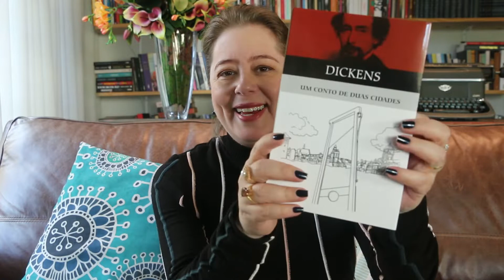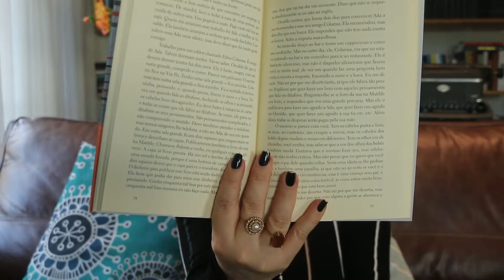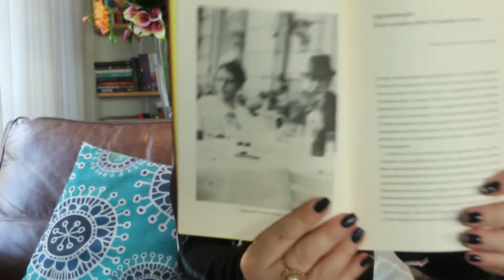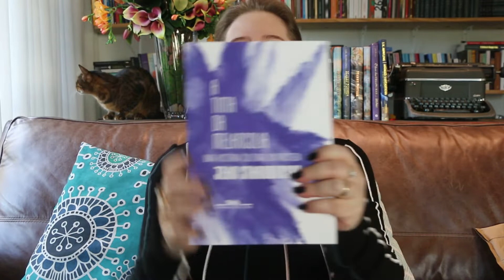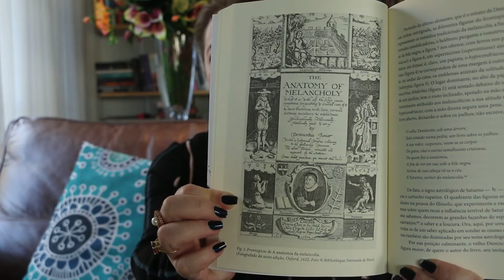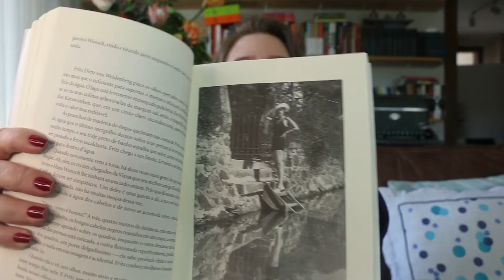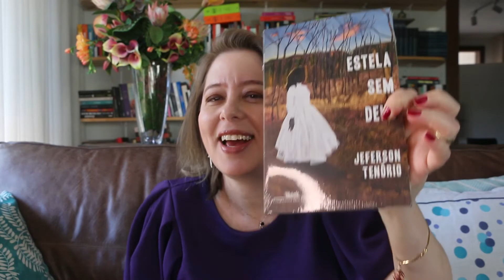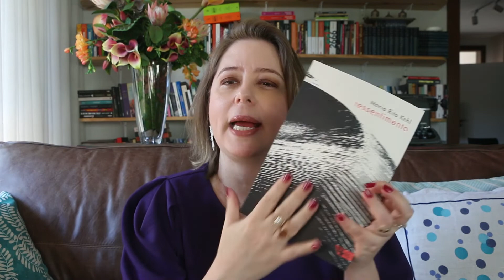NÃO ACABOU AINDA... (SUPER UNBOXING) - PARTE 2 l Sizue Itho